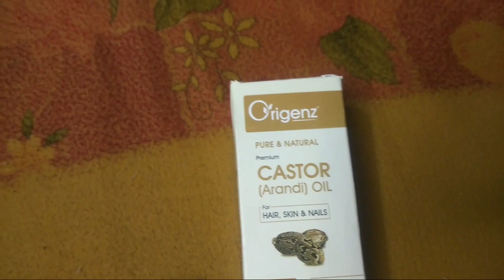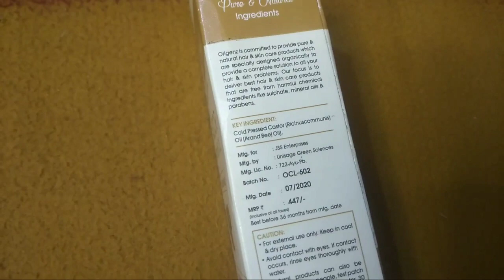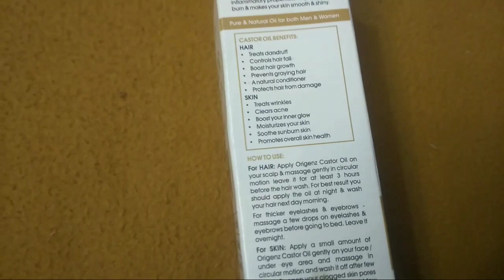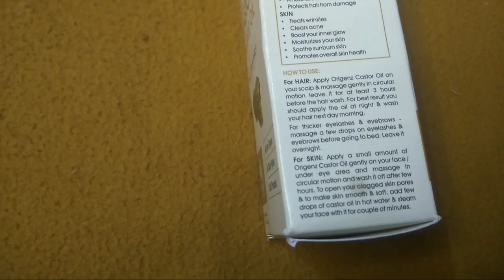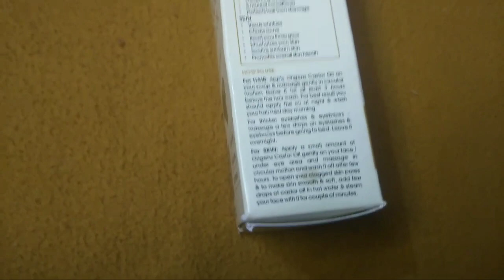Castor(arandi) oil for hair growth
About Origenz Premium Castor Oil

About Origenz Premium Black seed (Kalonji) Oil

Benefits of kalonji Hair oil :

Relieves Scalp Itching
Reduces Scalp Redness & Inflammation
Adds Strength & Luster To Hair
pH Balancing
Promotes Hair Growth
Heals Scalps Affected By Psoriasis & Seborrhea
Easily Penetrates Hair & Scalp
Anti- Fungal Properties Alleviates Dandruff
Helps Hair Retain Water & Moisture

Watch other videos on my other youtube channel 💕YOGITA NATURAL TIPS💕

other beauty tips videos